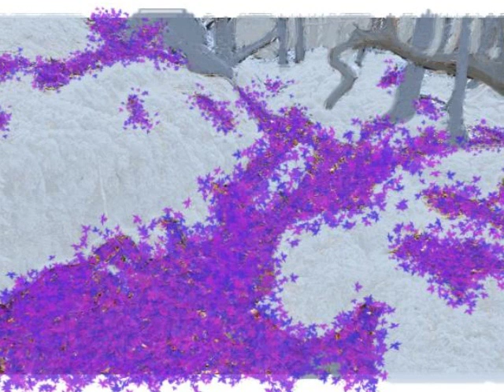Neverworld Movie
Follow Katie Peterson, as she fulfills her destiny, to rid the world of the Great Dragon, meeting many friends and mythical creatures along the way. Get it on Amazon Now!